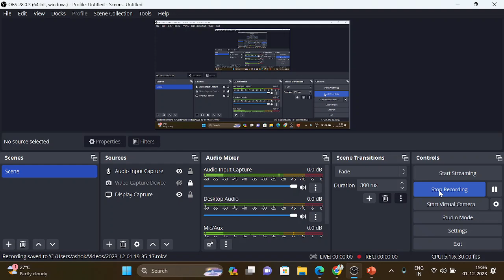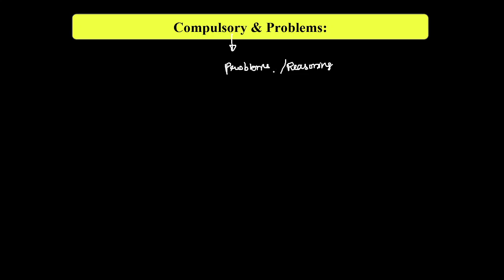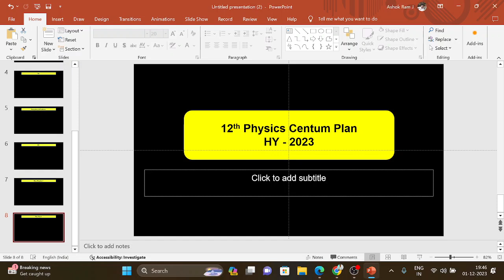How to score centum in class12 Physics?|Half Yearly Exam 2023|Complete Plan|Important tips!!